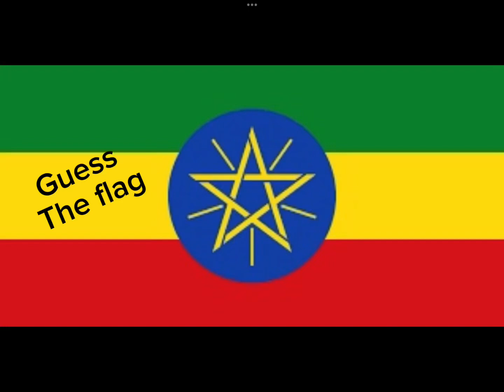YOURE TURN TO GUESS THE FLAG